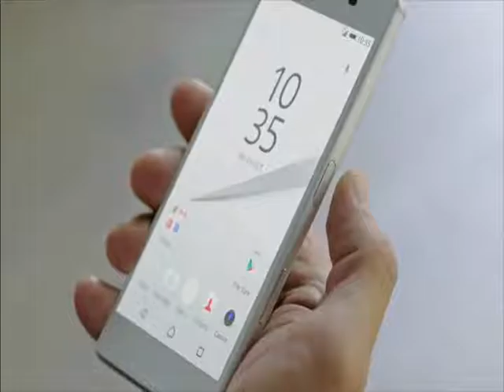CS - SONY EXPERIA Z5 + Z3 Advertisement - Endorsement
E-Bussiness Group Project
-Pastoral, Prince Valiant B.
-Reoloso, Lorens Anthony T.

-BSCS - 3

-advertisement of sony experia Z5 + Z3